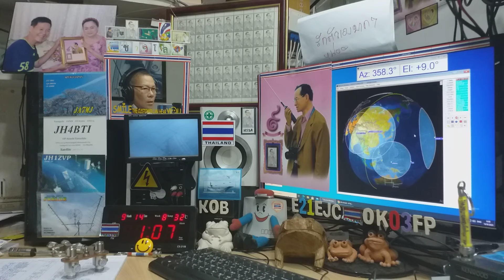JA3YEB cw qso with E21EJC on Satellite DOSAAF-85 (RS-44) 14 SEPTEMBER 2020